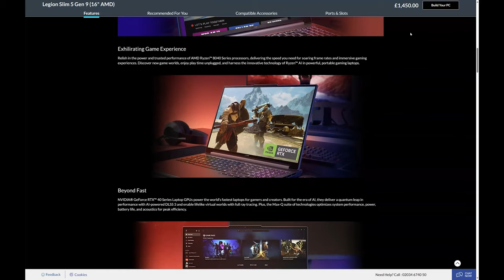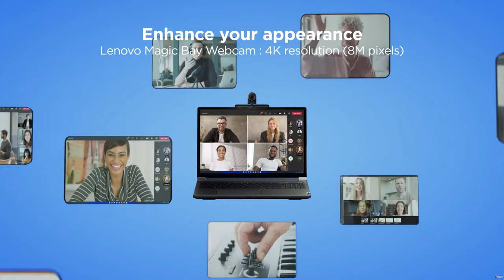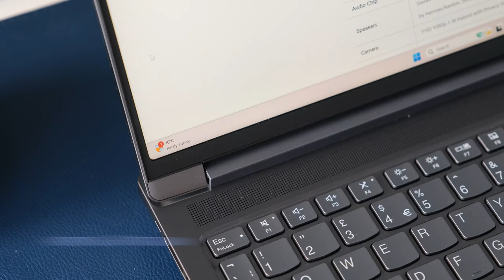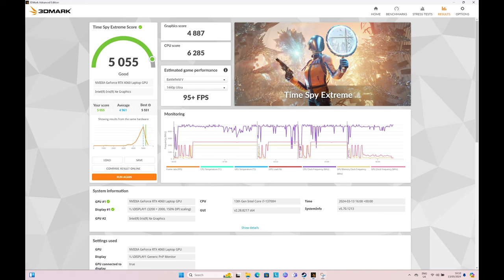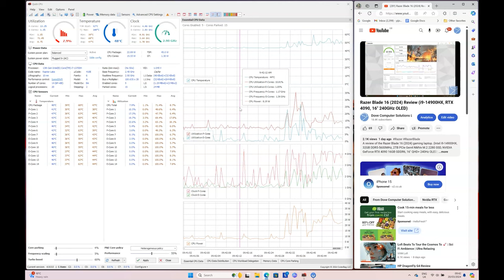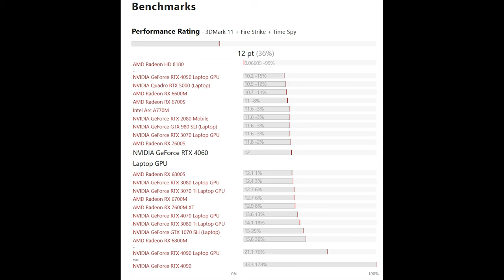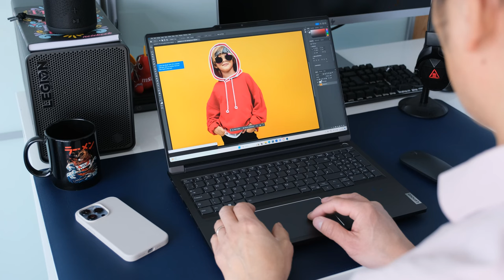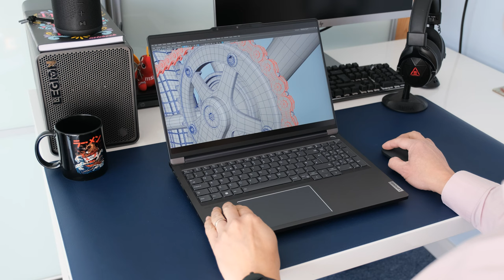Lenovo ThinkBook 16p Gen 4 Review (16" 3.2K 165Hz, i7-13700H, RTX 4060)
A review of the Lenovo ThinkBook 16p Gen 4 business laptop. (Intel i7-13700H, 16GB DDR5-5200MHz, 512GB PCIe Gen4 NMVe M.2 2280 SSD, NVIDIA GeForce RTX 4060 8GB GDDR6, 16" 3.2K 165Hz IPS)

The Lenovo ThinkBook 16p Gen 4 is touted as a business creativity tool. Packed with high end components like a 16 inch 3.2K IPS display, Intel i7-13700H processor partnered with a tasty NVIDIA GeForce GTX 4060. Is the 16p a multimedia powerhouse, mobile workstation, or perhaps a gaming laptop in disguise?

00:00 Introduction
00:31 Design
01:27 Green Credentials
01:36 Upgrade Options
02:05 Display
04:01 Connectivity
04:54 Keyboard & Touchpad
05:30 Audio & Webcam
05:55 Audio Samples
06:43 Performance
07:38 Benchmarking Results
09:45 CPU, Fans & Temps
11:33 Target Audience
11:43 Graphics
12:18 Gaming
12:43 Gaming Samples
14:24 Security
14:42 Battery Life
15:17 The Good, The Bad and the Really Bad
15:19 Ample Performance
15:33 Great Inputs
15:43 Plenty of Ports
15:53 Decent Display
16:13 Upgradeable
16:24 Heavy
16:33 Noisy Fans
16:45 No Ethernet
16:53 Weak Battery Life
17:00 32GB Maximum
17:14 Competition
17:49 Summary
19:08 Outro

Call of Duty: Modern Warfare III 79 FPS 1440P Ultra
Far Cry 6 80 FPS 1440P Ultra
Skulls and Bones 77 FPS 1440P Ultra
Microsoft Flight Simulator 33 FPS 1080P High

Let us know what videos you would like to see from us!

LinkedIn: Dove Computer Solutions Ltd

We own no rights or claim to the TV shows and games shown in this review.

UK Review model: 21J8000LUK £1,411.66p + VAT (£1,693.99p inc. VAT)

Alternative models:
Part Number:   21J8000CUK £1,720.99 inc. VAT
Intel i7-13700H, 16GB DDR5-5200Mhz, 512GB, RTX 4060, 16”  WQXGA (2560 x 1600), IPS, Anti-Glare, Non-Touch, 100%sRGB, 400 nits, LED Backlight, Narrow Bezel, Low Blue Light.

Competition::
Dell Inspiron 16 Plus (2024)
Apple MacBook Pro 16
HP ZBook Studio G10
Razer Blade 16 (2024)
MSI CreatorPro Z16 HX Studio - B13V
ASUS ProArt Studiobook 16 OLED (H7604)
Acer Swift Go 16 (2024)